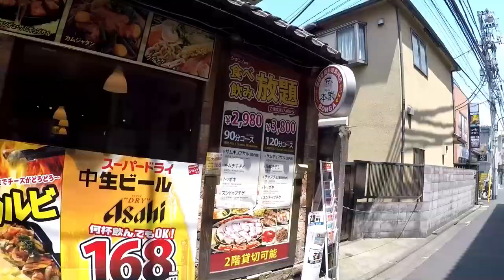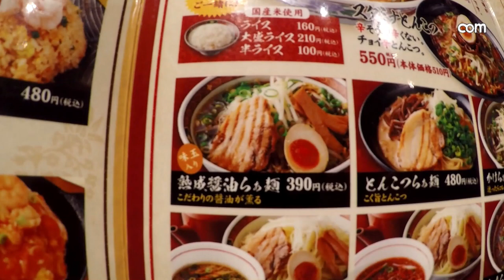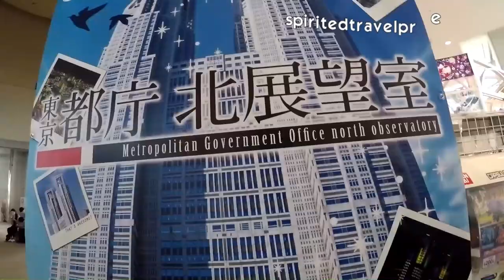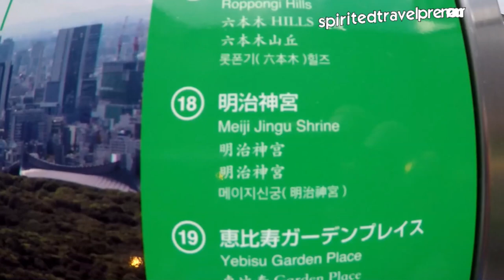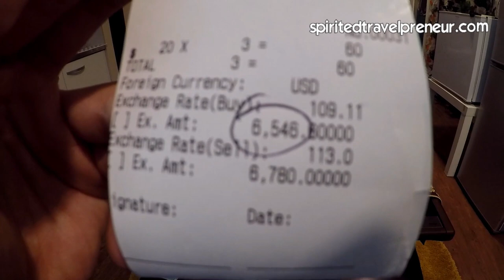Hikari Hostel and Metropolitan Tokyo Government Building | Tokyo, Japan | travelDev Vlogs (114)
#1 Heading to Hikari House in Shinjuku
#2 Having Kitchen Origins for breakfast
#3 Going to samurai show at Samurai Museum
#4 Walking by Omoide Yokocho area
#5 Going to Metropolitan Tokyo Government Building
#6 Exchanged some money